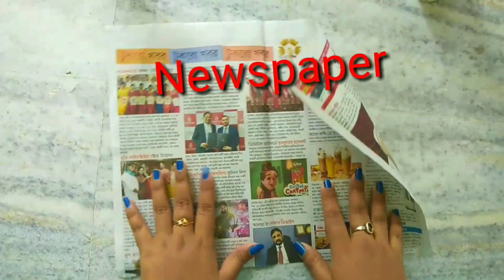DIY Jewellery|Handmade Jewellery making|Newspaper Bangles|ArtHolic KM